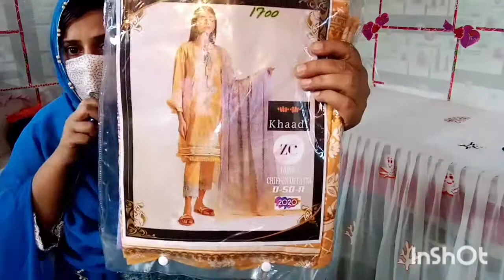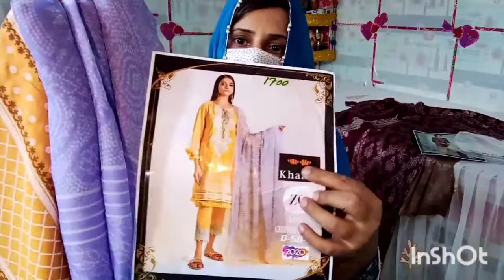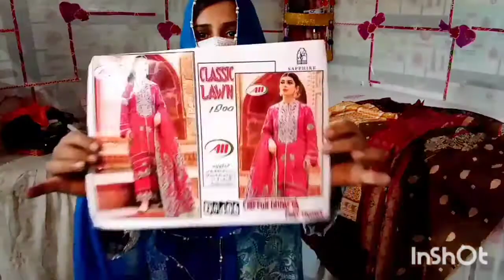my favourite Khadi for suit stylish colour beautiful suit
is video mein Apne Souten ki unboxing Karke dikhaunga aur aur aap mujhe bataiye kya aap koi message kaun sa suits Ziada Pasand Aaya beautiful colour hai beautiful suit hai orange suit ok price Hai 15 so to aap batayega aapko yah Panna so ke sath Kaise Lage.